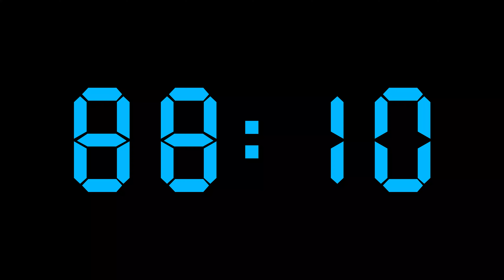Digital blue timer countdown 10 to 0 seconds free download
Digital blue timer countdown 10 to 0 seconds. Close-up of 10 Seconds countdown blue numbers on a Computer Screen in Defocus. 10 second countdown. 10 to 0 seconds. Blue digits on a dark background.

– High Resolution 4K
– MP4 Format
– Size 3840x2160

On VectHunt Graphic Store, you can download all of our designs for free. Here you can find free Vectors, Stock Photos, PNG, Videos, and PSD design files for yourself, your company, or anyone who supports your special days & occasions.